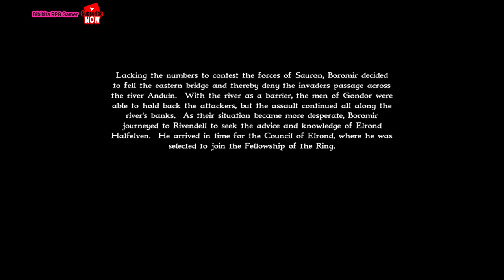The Bridge of Osgiliath